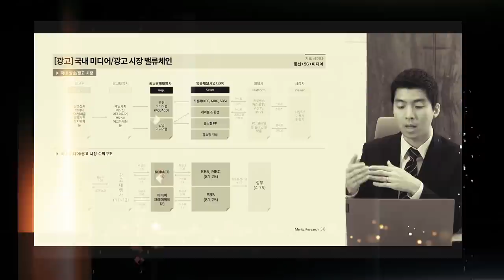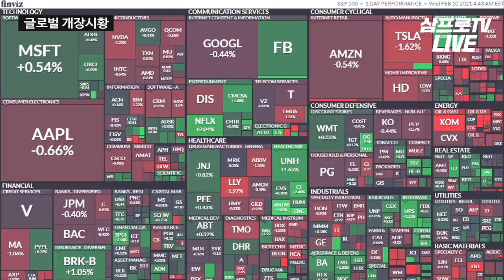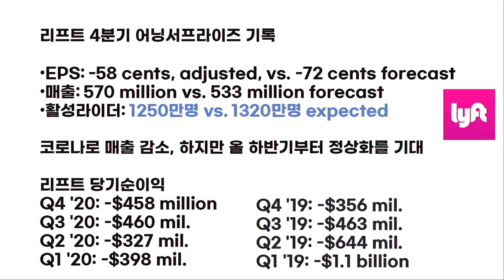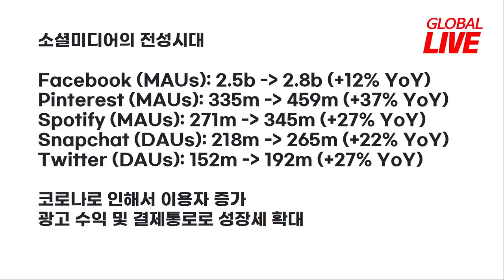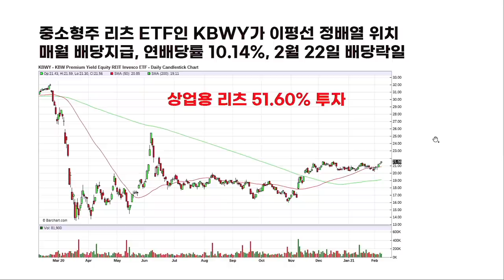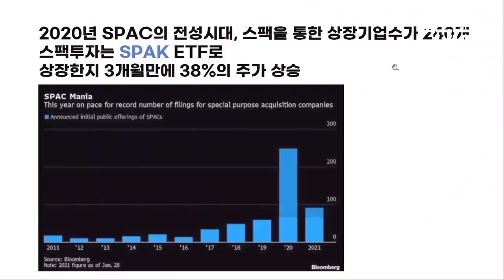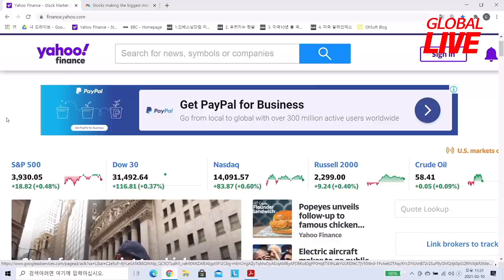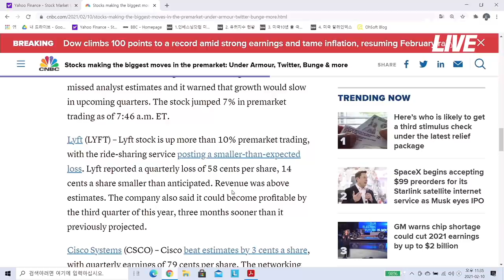글로벌 소셜미디어 전성시대... 추천 ETF는 어디? f. 미국주식에미치다 장우석 본부장